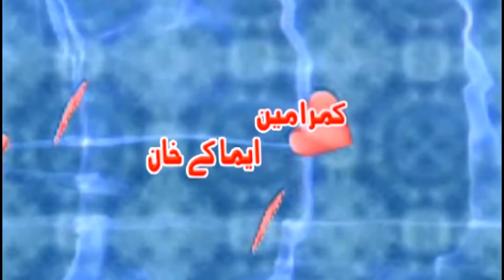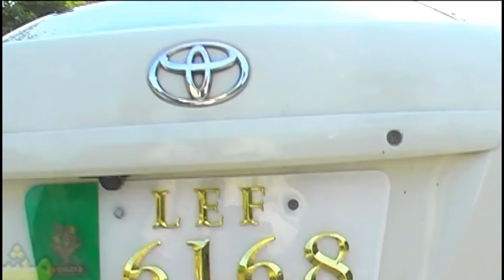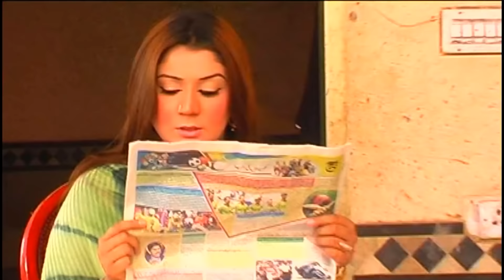MAZDOOR | Jahangir khan, Kiran Naz, Shakeela | Jahangir Khan Drama 2022 | Pashto Drama 2022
MAZDOR | Pashto Drama | Jahangir khan, Kiran Naz, Shakeela | Pashto  Drama | Pashto Tele Film